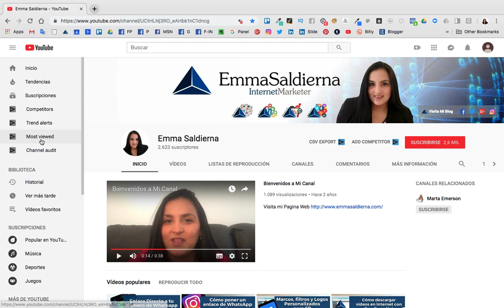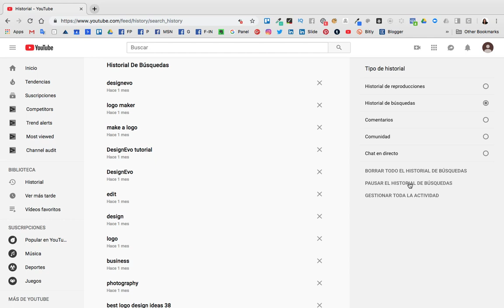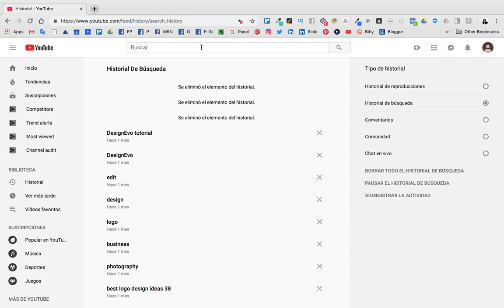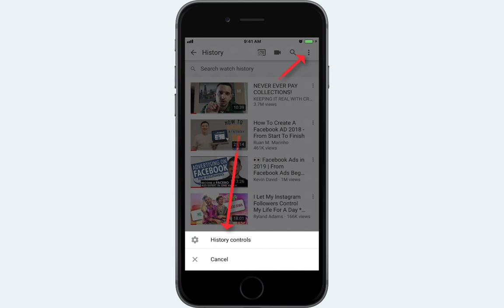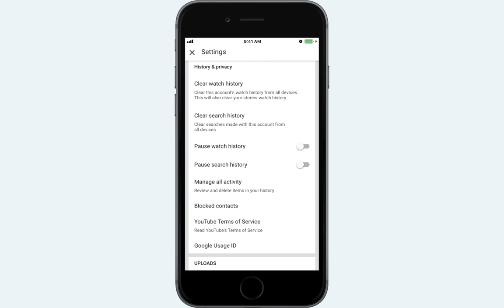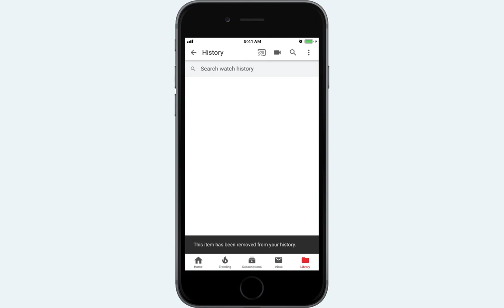Cómo Borrar TODO el historial de busqueda de mi canal de YouTube